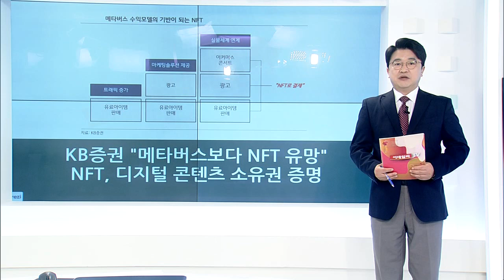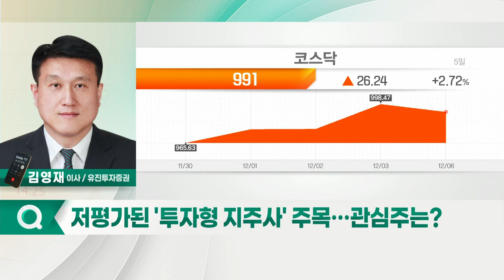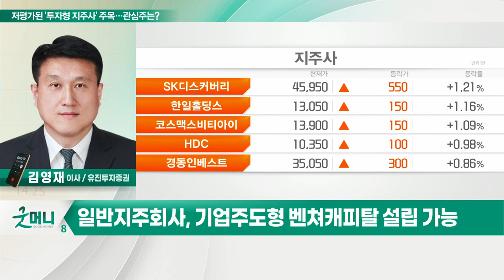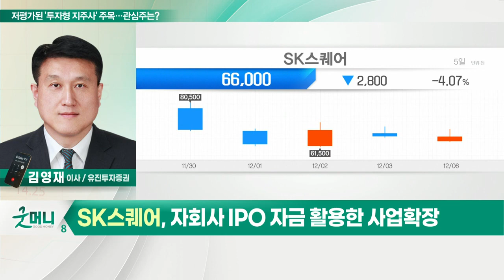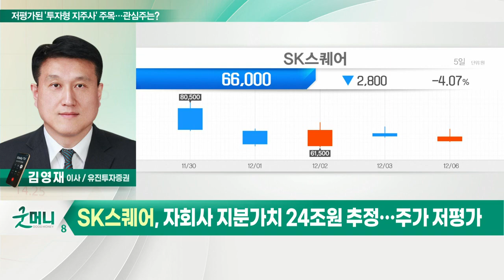SK스퀘어... 저평가된 '투자형 지주사' 주목… 관심주는?_정성일의 투자 인사이트 (20211207)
- 증시, 금리 인상 우려 및 오미크론 불확실성에 약세
- 단기적으로 배당·장기적으로 이익 증가 업종 매수
- 현재 지주회사 165개, 인수합병 및 계열사 분할 진행
- 일반지주회사, 기업주도형 벤쳐캐피탈 설립 가능
- 저평가 된 투자형 지주사 관심 필요

- ICT분야 자회사 보유한 투자형 지주사
- 자회사 IPO 자금 활용한 사업 확장
- 원스토어·SK쉴더스 등 상장 예정
- 코빗 등 지분 확보… 메타버스 생태계 강화
- 자회사 지분가치 24조 원 추정… 주가 저평가